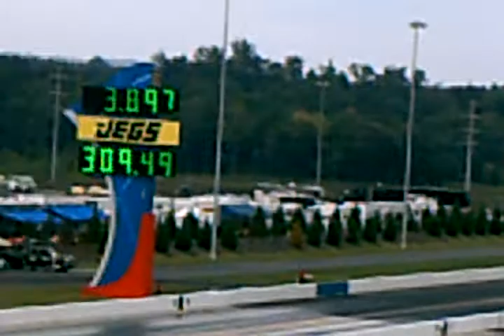Cory Mac and Spencer Massey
Top  Fuel drivers Cory Mac and Spencer Massey qualify at the Charlotte Z-Max Dragway. running a 3.87 and a 3.89.